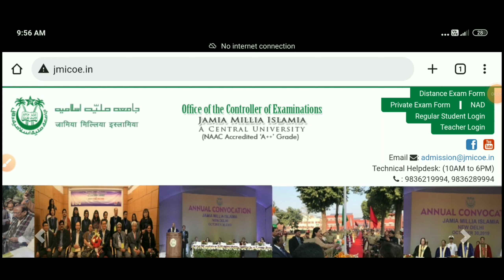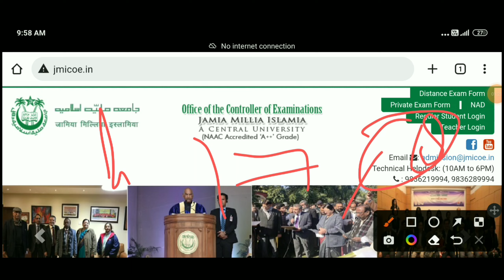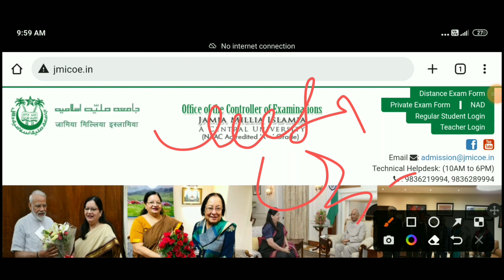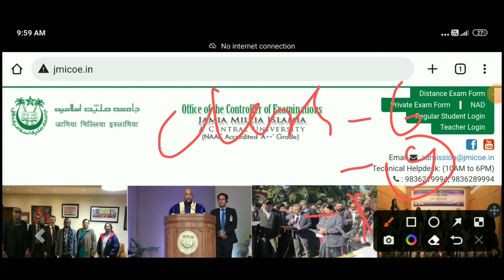Jamia School (Class 6th,9th,11th) Result Urget Notice 2022/ईस बार का Result कैसा मिलने वाला है/JMI